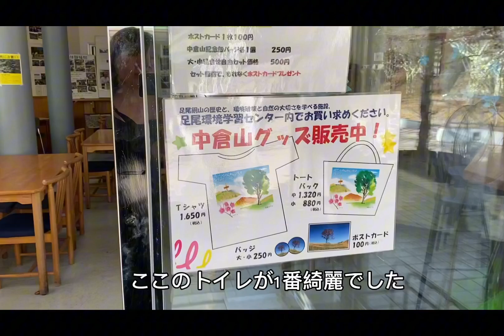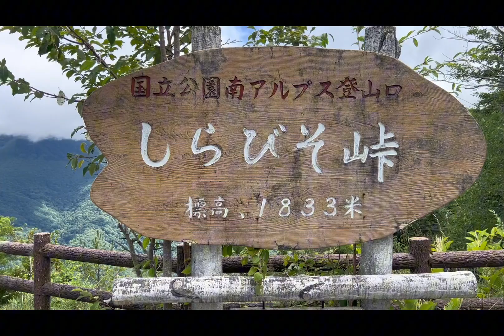絶景 低山 中倉山の稜線歩きは楽しい！今紅葉ですよ！初心者でも登れます！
絶景 低山 栃木の中倉山はお気軽に行けて楽しいです！

絶景 低山 を探していると見つけました！
紅葉登山で気軽に行ける中倉山に行ってきました！
社会の歴史で学んだ足尾銅山に
そんな事で急遽白根御池小屋宿泊になりました。
小屋案内もしています。
ぜひ 北岳 登山 の際の参考になさってみてください。

現在毎週火曜、金曜20時時登山編
日曜19時東北編とやっているので、
アップが遅れてしまうことあるかもしれません。
見逃しないよう登録よろしくお願いします！

栃木 中倉山
絶景 低山
倉中山 登山
00:00 オープニング
00:14 中倉山登山
08:24 足尾生涯学習センター
10:52 次回予告エンディング